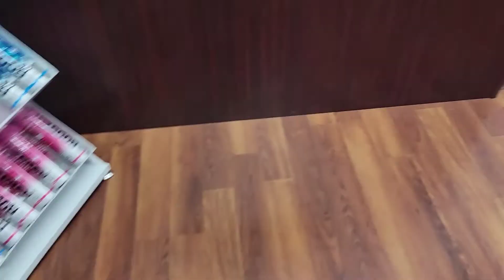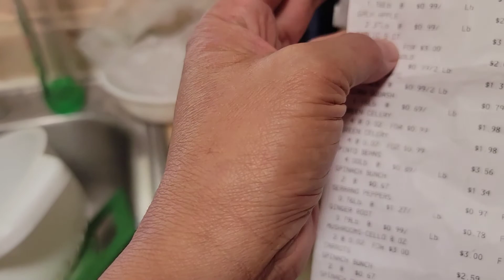My therapy+meal and another progress